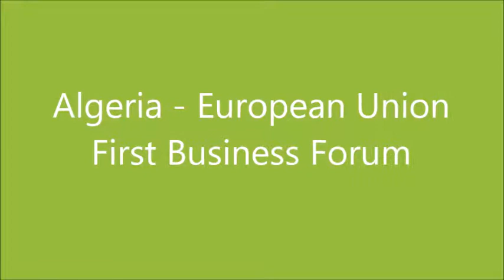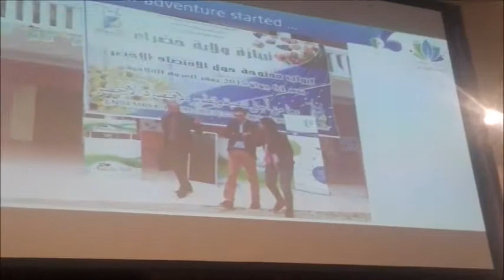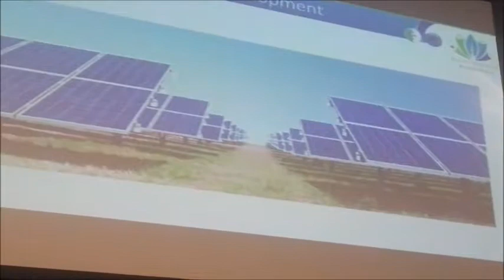Algeria EU business forum